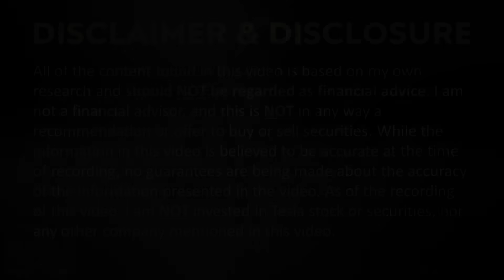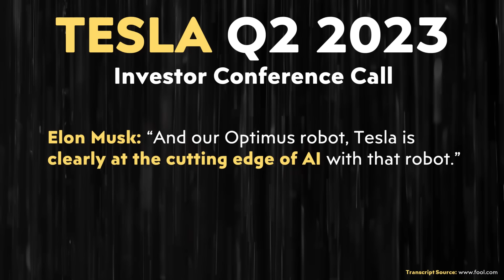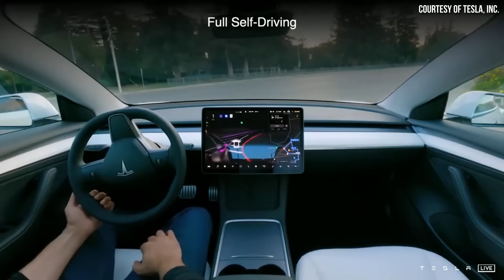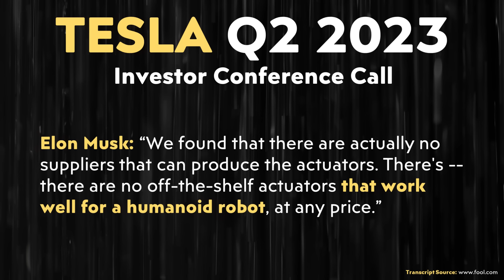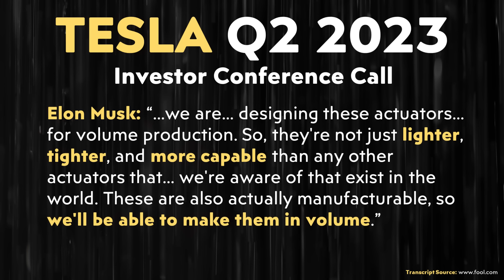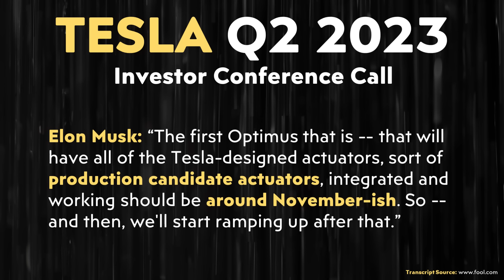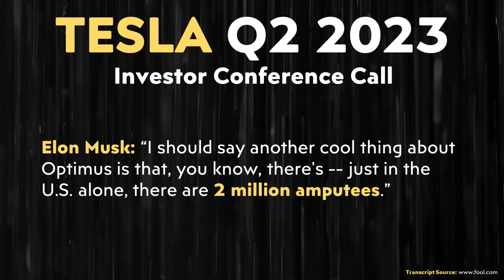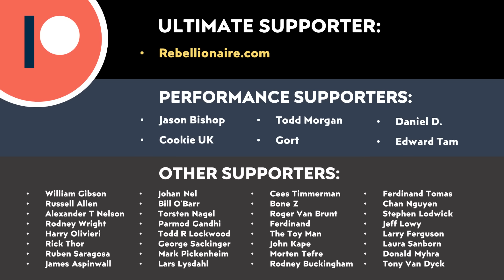Elon's BIG Tesla Optimus Robot Update | Robot Factory Workers?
Elon Musk recently gave some important and exciting updates on the development progress of Tesla’s Optimus humanoid robot and the Tesla team has made some impressive progress! In fact, based on Elon’s comments we might even see these robots performing tasks in Tesla’s factories as soon as next year!

Support Cleanerwatt:

1.

Image & Video Clip Sources:

1. Tesla video clips used in the video courtesy of Tesla, Inc. (where noted in the video).